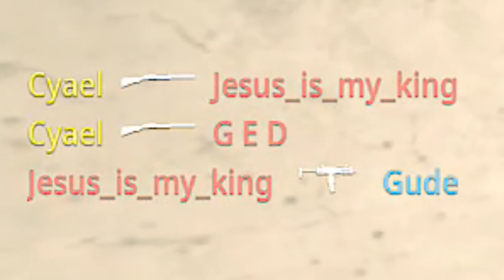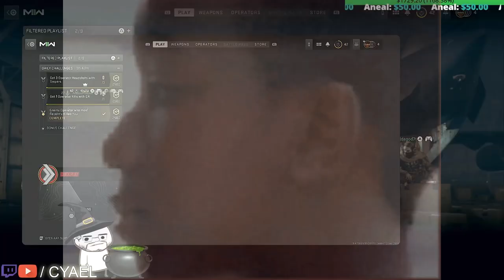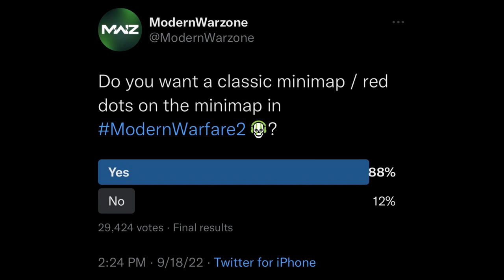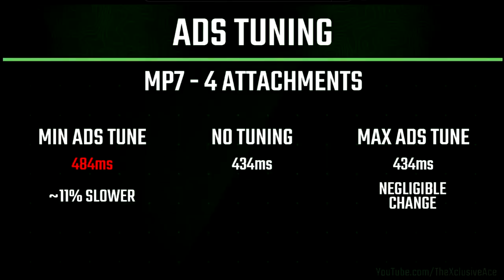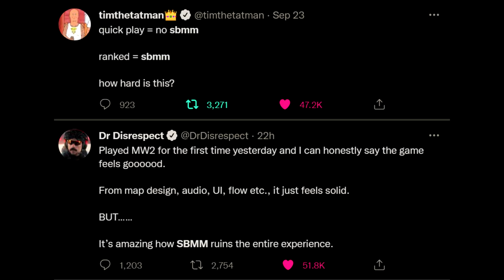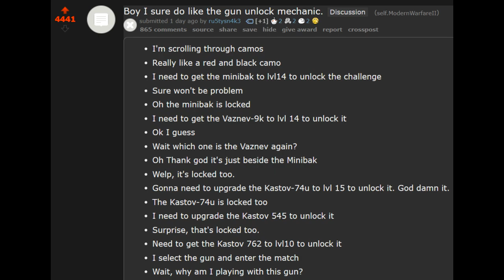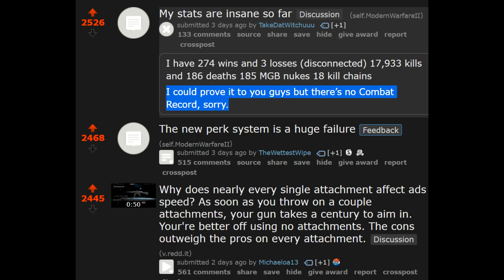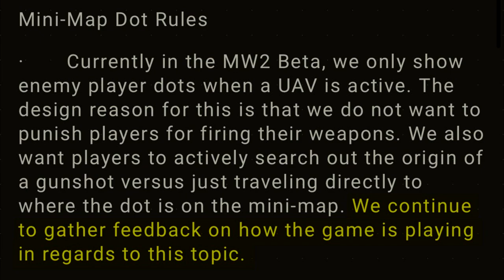Modern Warfare 2 is Buggy Unfinished Trash. Infinity Ward is CoDs 343 (Rant)